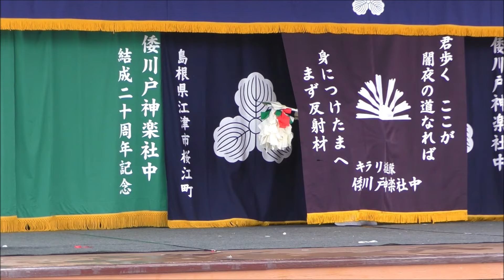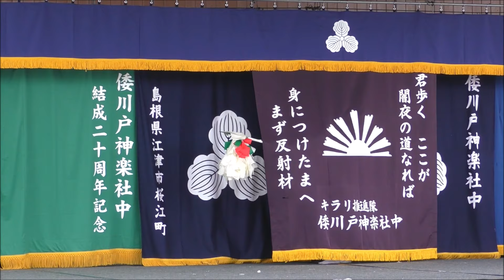【石見神楽 大蛇 】 60fps 倭川戸神楽社中 2022.8.14 アクアスはっしー広場・石見神楽公演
倭川戸神楽社中さま 承認済みです。

[以下引用]

あらすじ
須佐之男命（すさのおのみこと）が出雲の国・斐の川にさしかかると、 娘を大蛇に食べられてしまうという老夫婦に出会います。
そこで命は老夫婦に毒酒を作らせ、 これを大蛇が飲んで酔った所を退治し、 稲田姫と結ばれました。
この時、 大蛇の尾から出た剣は、 天の村雲の剣（あめのむらくものつるぎ）《のちの草薙の剣（くさなぎのつるぎ）》として三種の神器の一つとし、熱田神宮に祀られています。

0:00 大蛇 開始
2:18 須佐之男命 登場
4:29 足名椎・手名椎・奇稲田姫 登場
7:37 大蛇 登場
17:49 須佐之男命 再登場～退治
21:18 大蛇 火を噴く1回目
23:37 大蛇 火を噴く2回目
26:34 奇稲田姫 襲われる
27:17 大蛇 火を噴く3回目